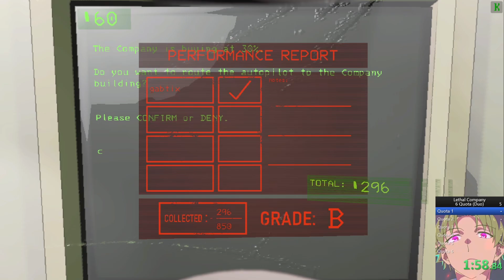1 Quota Brutal Solo - PB